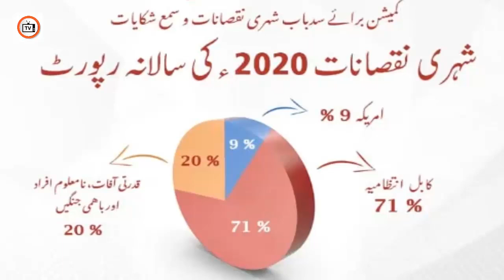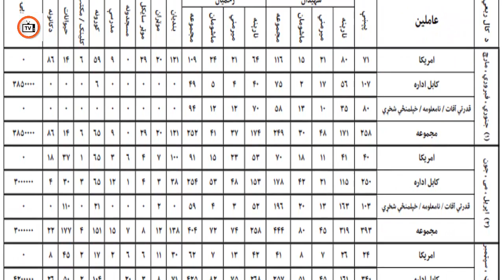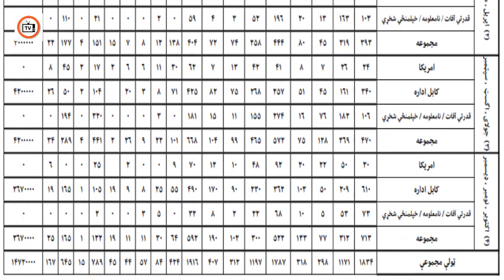Special People Report for the year 2020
In this video we will talking about the recent research of special people for 2020